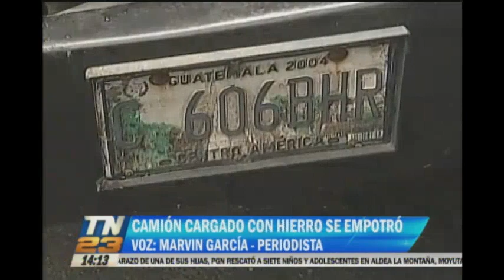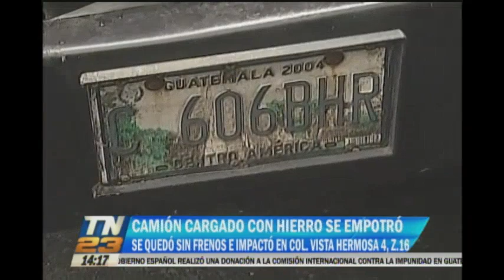Aparatoso accidente en la zona 16 capitalina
Una persona perdió la vida en el incidente
Un camión que trasladaba hierro perdió los frenos en la Colonia Vista Hermosa 4, zona 16 capitalina e impactó contra un poste de fibra óptica. El hecho dejó al ayudante del camión muerto y tres personas heridas.